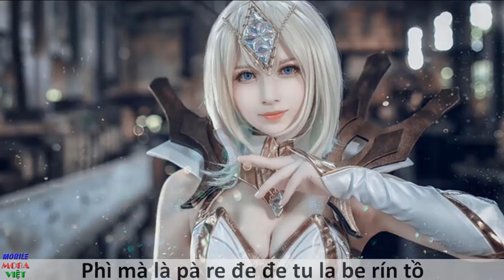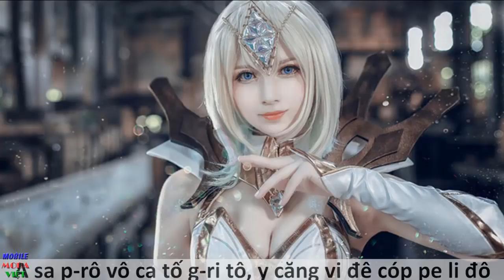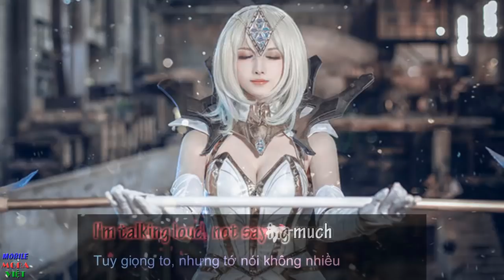Liên Quân Mobile: Lữ Bố Vô địch chiến thần mùa 4 được tăng khả năng bay nhảy qua tường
Link File Việt Hóa mới nhất bản đài loan + Test đài loan

Mobile MOBA Việt KÊNH CHIA SẺ CÁCH CHƠI GAME MOBILE MOBA